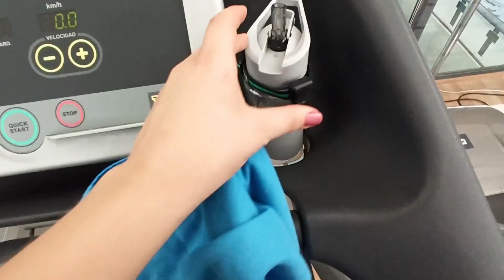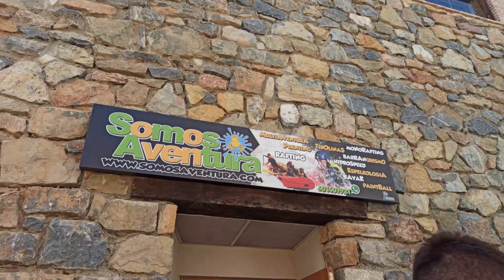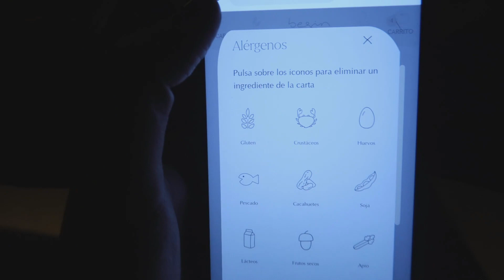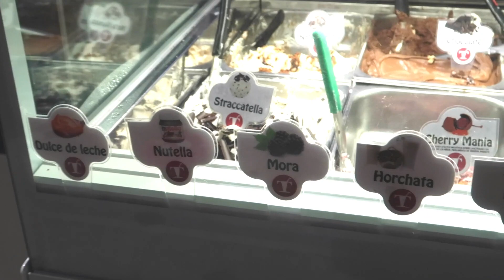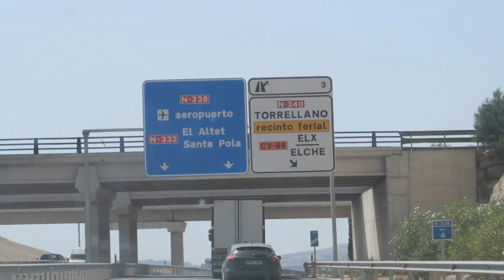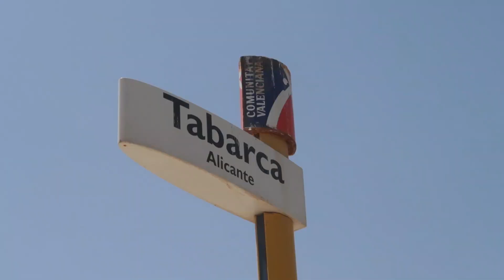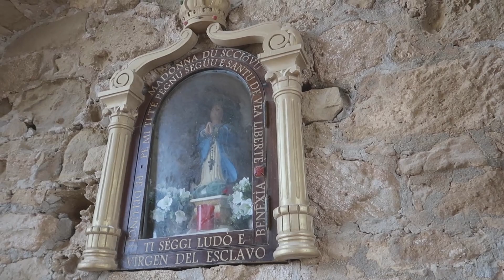WEEKLY | Rafting 🚣 + BEGIN nuevo restaurante en valencia 🥙 + Isla de Tabarca 🏝️ | FANNY TÓRTOLA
¿Qué tal estáis? Espero que muy bien.
El video de hoy es WEEKLY de la segunda semana de agosto, hago rafting por primera vez, os descubrimos un restaurante nuevo en Valencia de comida saludable, BEGIN y nos vamos a pasar el dia con unos amigos a la Isla de Tabarca (Alicante).  Dejadme en comentarios qué os ha parecido, y si queréis podéis dejarme ideas para próximos videos y así hablamos un ratito ☺️

Os mando un beso enorme, Y MUCHISIMO AMOR!!! Os veo en el siguiente video A TODOS! 😘❤️